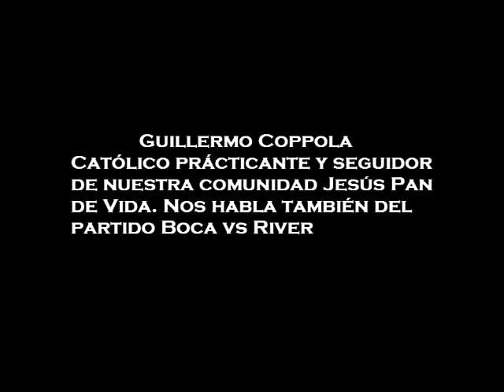Guillermo Coppola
Nos da su testimonio y nos habla del Clásico partido de Boca vs River